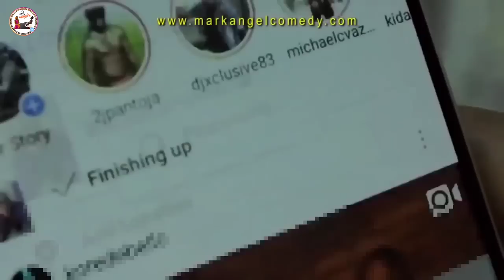ଡ୍ରାଲିଙ୍ଗ୍ 😂| Koraputia Desia Dubbing Comedy | Odia Dubbed Comedy | Khanti Koraputia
this is a koraputia desia Odia dubbed comedy video of "Mark Angel Comedy" by Deadpool Bhaina. Enjoy the video :)

ଡ୍ରାଲିଙ୍ଗ୍ ଡ୍ରାଲିଙ୍ଗ୍ 😂 | Darling Darling | Koraputia Desia Dubbing Comedy | Desia Comedy | Odia Dubbed Comedy | Khanti Koraputia

NB: IF YOU ARE OWNER OF ANY THIRD PARTY IMAGE, VIDEO OR MUSIC IN THIS VIDEO IF I AM USING IT AND IF YOU THINK I AM MISUSING OF YOUR PRODUCTS PLEASE TELL ME BEFORE YOU TAKE ANY ACTION. I WILL REMOVE IT IN 24 HOURS THANKS YOU.

Source : @markangelcomedy